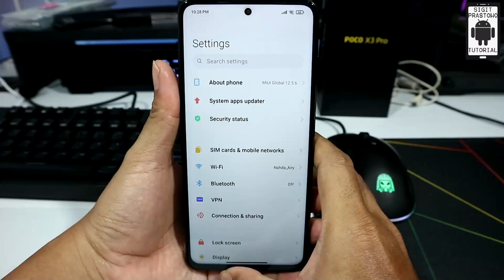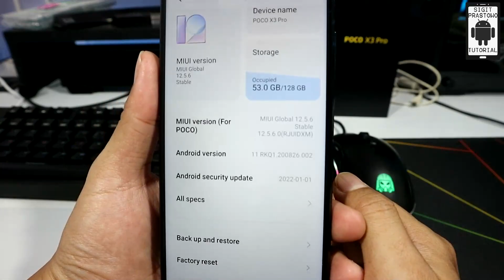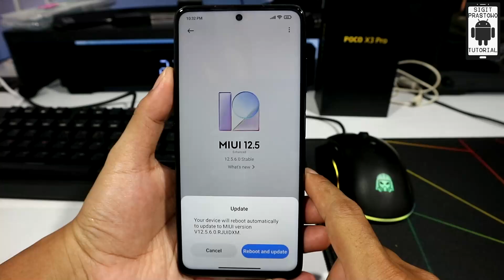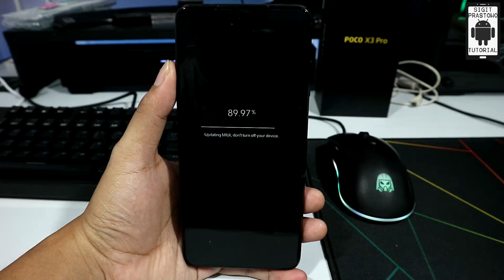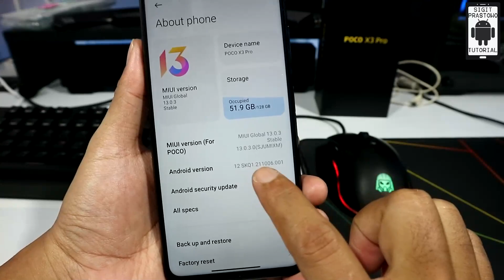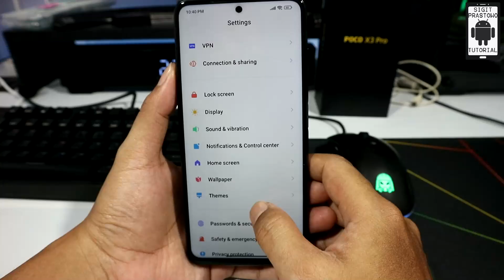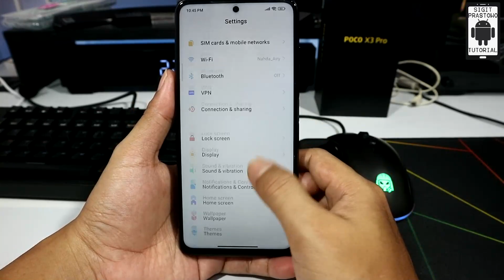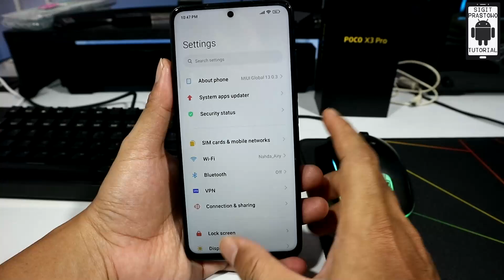Mencoba Install MIUI 13 Global Android 12 POCO X3 Pro Lewat Trik Rename ROM